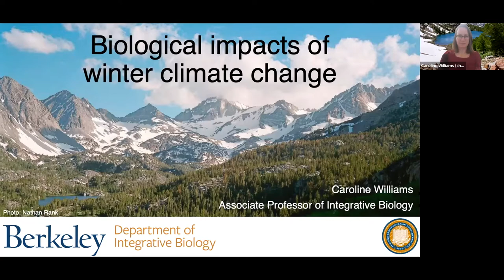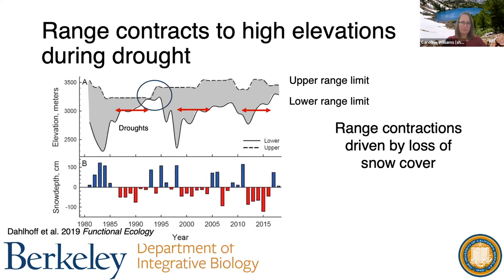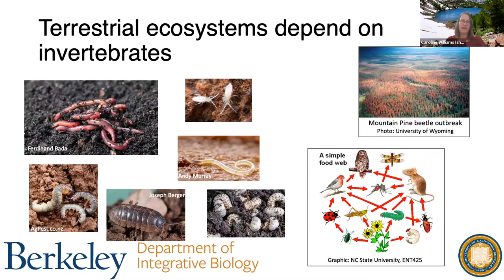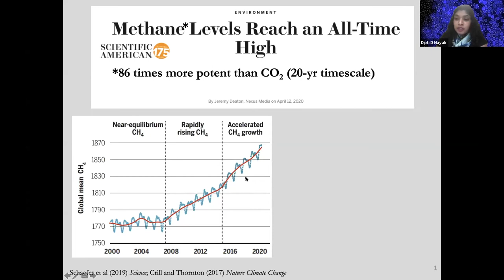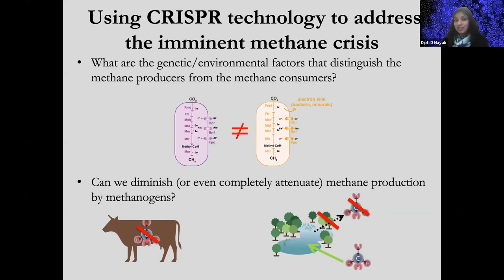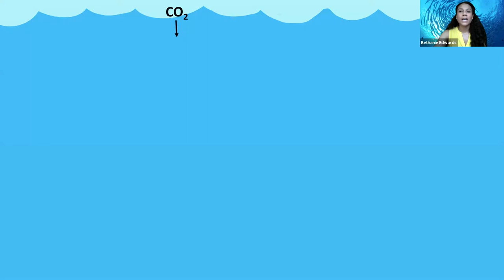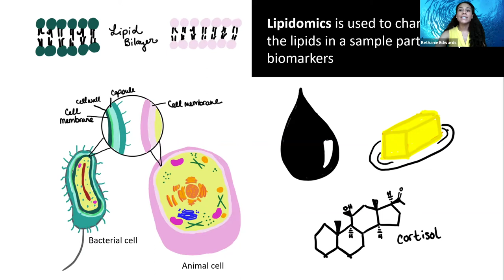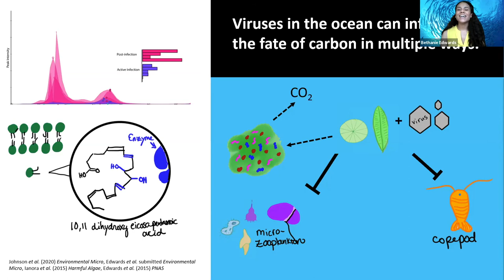Consequences of a Changing Climate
UC Berkeley experts in ecology, microbiology, and oceanography discuss how climate change may alter the environment from the tops of mountains to the bottoms of oceans, along with biological factors that influence carbon and methane cycling.

David M. Romps, Goldman Distinguished Chair in the Physical Sciences, moderator

Bethanie Edwards, Assistant Professor of Earth and Planetary Science

Dipti Nayak, Assistant Professor of Genetics, Genomics, and Development

J14435